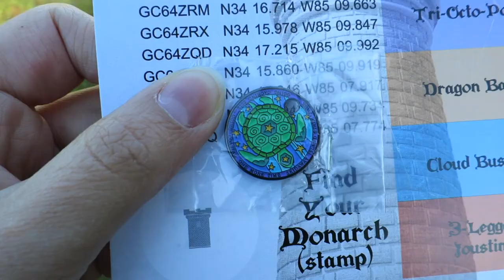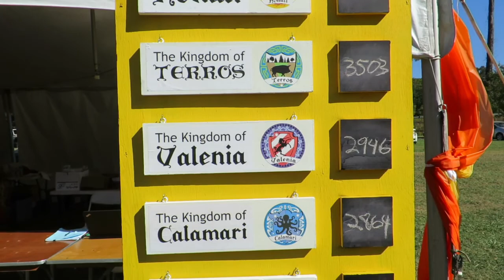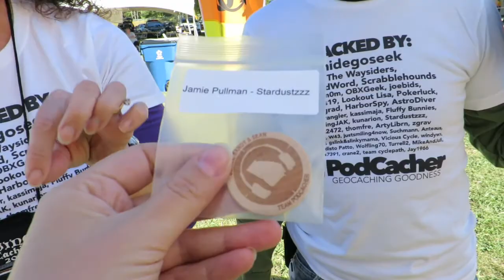Going Caching Main Event Day! (GCNW)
This was filmed on the Saturday of Going Caching. I included everything thing we did except for the castle. That will be in a video all by itself. To see more footage from the event check out the Podcacher's media bundle
This event was amazing! This an event that should be on everyone's list to try and attend.

Periscope Stardustzzz